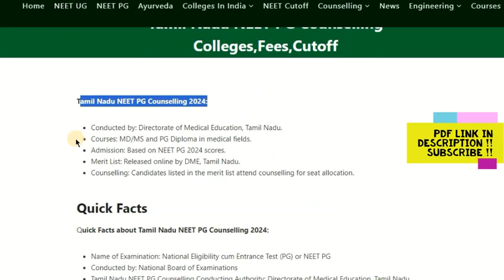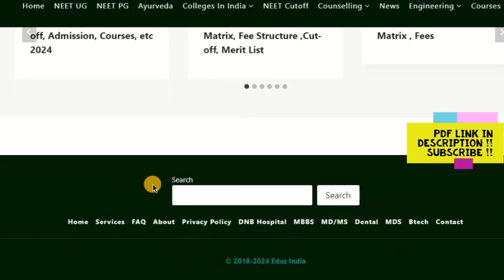Tamil Nadu NEET PG Counselling Colleges,Fees,Cutoff etc.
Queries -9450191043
Tamil Nadu NEET PG Counselling Colleges,Fees,Cutoff
Tamil Nadu NEET PG Counselling 2024:

Conducted by: Directorate of Medical Education, Tamil Nadu.
Courses: MD/MS and PG Diploma in medical fields.
Admission: Based on NEET PG 2024 scores.
Merit List: Released online by DME, Tamil Nadu.
Counselling: Candidates listed in the merit list attend counselling for seat allocation.
Quick Facts
Quick Facts about Tamil Nadu NEET PG Counselling 2024:

Name of Examination: National Eligibility cum Entrance Test (PG) or NEET PG
Conducted by: National Board of Examinations
Tamil Nadu NEET PG Counselling Conducting Authority: Directorate of Medical Education, Tamil Nadu
Exam Date: July 7, 2024
NEET PG Result: To be announced
Level of NEET Examination: National-level
MCC AIQ NEET PG 2024 Counselling Starting Date: To be announced
Tamil Nadu NEET PG Counselling Starting Date: To be announced
Category: Postgraduate
Medical Institutes Exempted From NEET: DNB PDCET, NEET MDS, FMGE DEC
Get NEET PG 2024 Counselling Assistance: Enquire Now